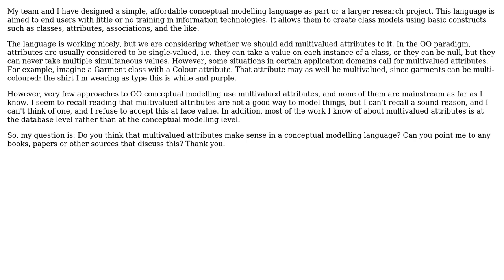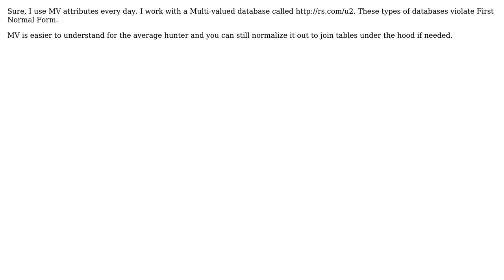Software Engineering: Should I use multivalued attributes in conceptual modelling?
With thanks & praise to God, and with thanks to the many people who have made this project possible! | Content (except music & images) licensed under CC BY-SA | Music | Images & others | With thanks to user Dan McGrath user CesarGon and the Stack Exchange Network Trademarks are property of their respective owners. You are responsible for your own actions.